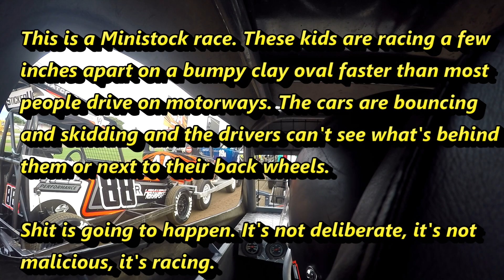2023-01-14 Lucas Baldwin ministock 23A Waikaraka Park race 1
Lucas Baldwin in ministock 23A at Waikaraka Park, this is ministock race 1 from Saturday 14 Jan 2023.